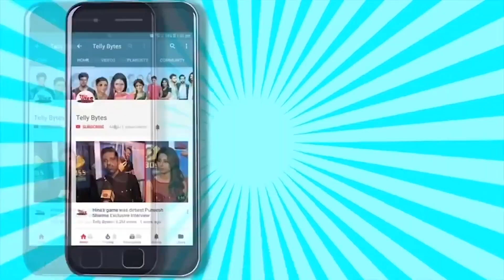Barrister Babu: Fans Are Missing Anirudh and Bondita 's Show